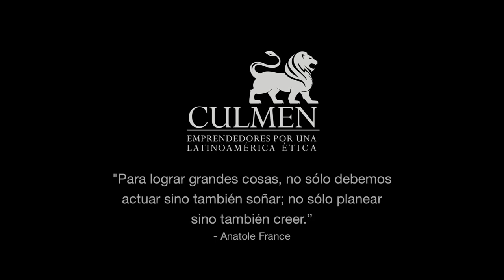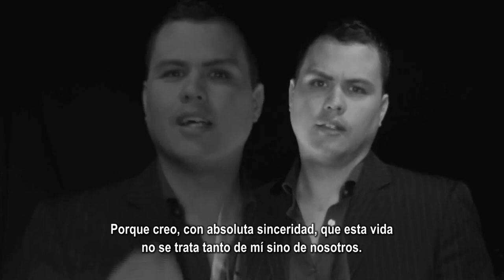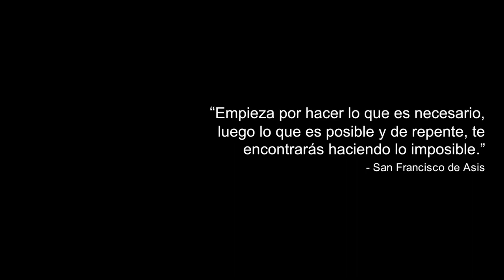El Movimiento CULMEN: La Oportunidad de América Latina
¿Qué es CULMEN?
Culmen es un movimiento de creación de un modelo de excelencia e integridad para que las empresas y profesionales mejoren sus prácticas de negocios y competitividad tanto local como internacionalmente.

La Visión:
Movilizar la pasión de América Latina y de su gente en una fuerza poderosa y ética que crea una oportunidad de igualdad y prosperidad para todos.

La Misión:
Ser la fuerza impulsora del crecimiento sostenible, la integridad y la prosperidad en virtud de la educación y la colaboración para hacer a los emprendedores latinoamericanos líderes en prosperidad, innovación y excelencia.